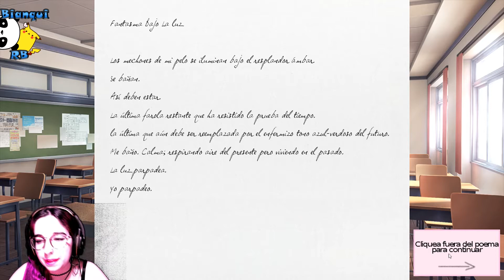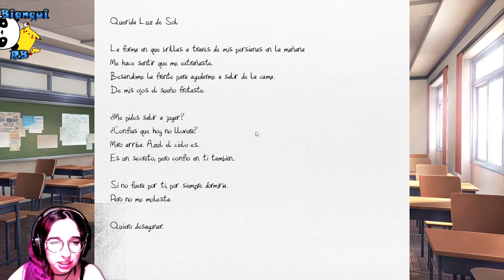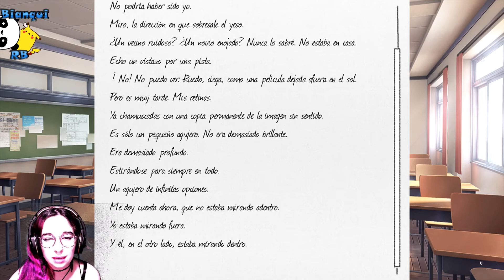ENSEÑAMOS NUESTRO PRIMER POEMA - Ep 3 - Doki Doki Literature Club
Muy buenas loquillos y loquillas!! Aquí os traigo una nueva serie en el canal, Doki Doki Literature Club. Al comienzo es un juego muy kawaii, pero con el paso del juego, algo se tuerce y hay algo bastante turbio. ¿Qué será? ¡¡Descúbrelo conmigo!! ▼▼DESPLIÉGAME▼▼

★★MI PC★★
-Caja: Nox Hummer MC USB 3.0 Negra
-Placa base: Gigabyte GA-B250M-DS3H
-Procesador: Intel Core i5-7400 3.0GHz BOX
-Tarjeta Gráfica: Gigabyte GeForce GTX 1050Ti OC WindForce 4GB GDDR5
-Memortia Ram: 8Gb DDR4
-Monitor: BenQ GL2580H 25" LED FHD
-Cámara: Trust Macul Webcam FullHD 1080p
-Micrófono: Samson C01U PRO

★★PREGUNTAS FRECUENTES★★
-¿Cómo te llamas? - Bianca.
-¿De dónde eres? - De Ciudad Real en Castilla La Mancha (España)
-¿Me saludas en un vídeo? -No mando saludos en vídeos porque sería anteponerlos a otros subs y no lo vería correcto saludar a 10 personas, de 70-80 personas que me lo pedís diariamente. *Solamente puedo saludaros cuando dedicáis tiempo en escribirme por ejemplo preguntas para algunos vlogs en los que os digo que me escribáis.*